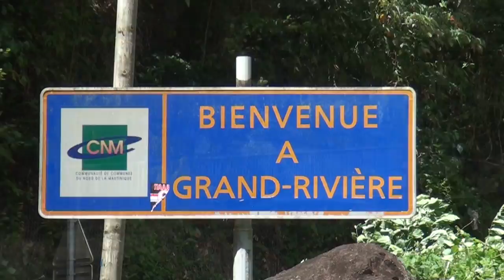Martinique ile de reve Madinina Caribbean Antilles | Travel HD 13.01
0:00 - Generique StudioDuRhone
0:17 - Anse noire
0:38 - Cap Chevalier - parapente
1:15 - Plage du Diamant
1:22 - Mémorial Cap 110 - Promenade Aimé Césaire
1:42 - Macouba
2:00 - Grand-Riviere
2:27 - Sacré coeur de Balata
2:39 - Baie de Fort de France
3:03 - Les Salines
3:24 - Anse Figuier
3:31 - Sortie en mer catamaran

La Martinique (« Matnik » en créole), est une île des Antilles françaises à la fois région d'outre-mer, département d'outre-mer (code départemental 972), région ultrapériphérique européenne située dans les Caraïbes et un Département Français d'Amérique (DFA). Elle est française depuis 1635.
Elle devrait son nom actuel à Christophe Colomb, premier Européen à la découvrir le 15 juin 1502. L'île est alors appelée Madanina, Madiana ou Mantinino par ses habitants, les Kalinas, qui aurait désigné une île mythique chez les Taïnos d'Hispaniola. Le nom a évolué selon les prononciations en Madinina, « l'île aux fleurs », Mada, et enfin, par influence de l'île voisine de la Dominique, le nom est devenu Martinique. En langue Caraïbe, l'île était aussi appelée Ioüanacéra (formé du préfixe ioüana = iguane et du suffixe caéra = île) c'est à dire l'île aux iguanes.
La Martinique est située dans l'arc des Petites Antilles, dans la mer des Caraïbes, entre la Dominique, au nord et Sainte-Lucie au sud, à environ 450 km au nord-est des côtes du Venezuela, et environ 700 km au sud-est de la République dominicaine.
Elle est peuplée de 390 371 habitants en 20127.
Le Royal clipper, le + long voilier au monde (135m et unique 5 mâts carré)